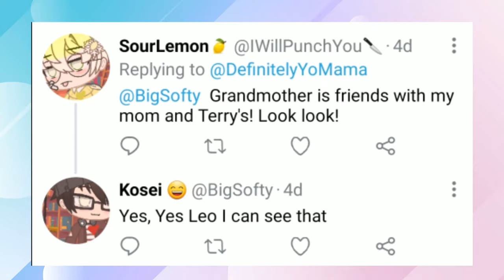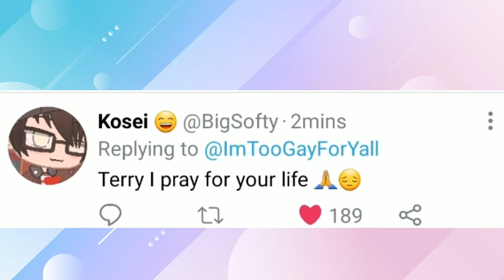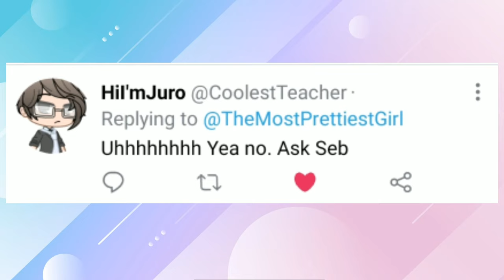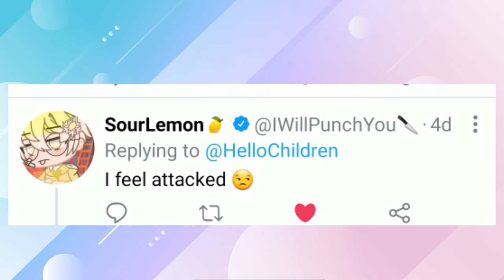♡If the Lemon boy cast was on Twitter♡ ◇Inspired◇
hellooo little creatures

I you have any other requests of what you want them to do the comment some requests 😁

bai bai